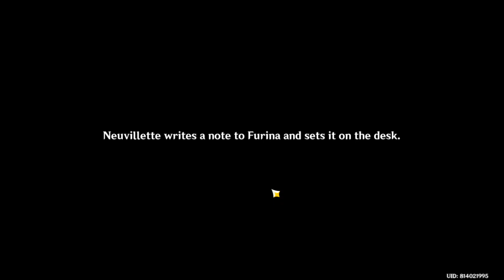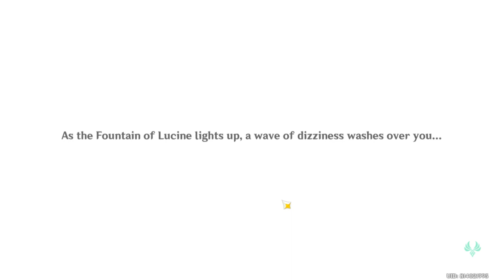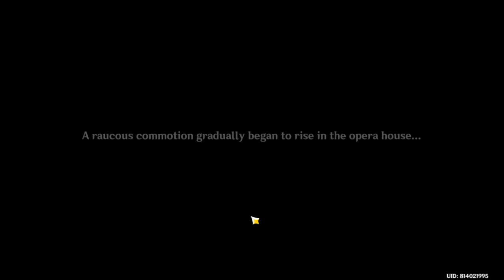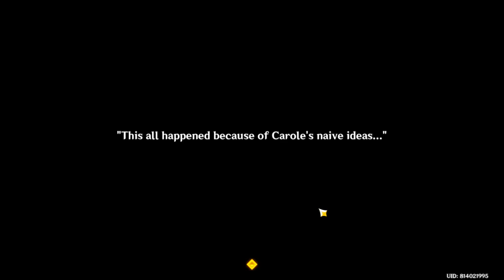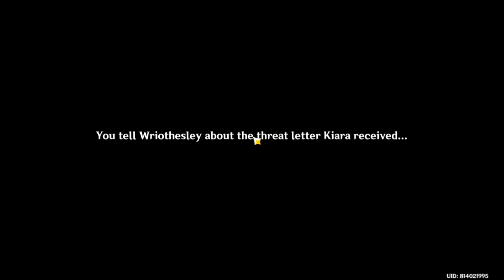neuvellete story quest